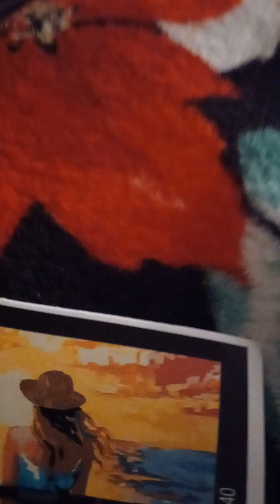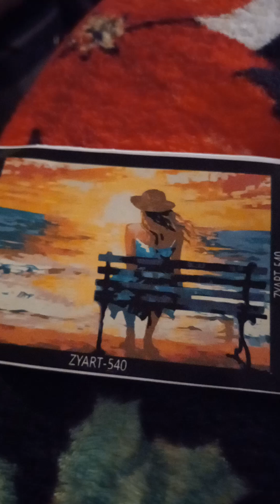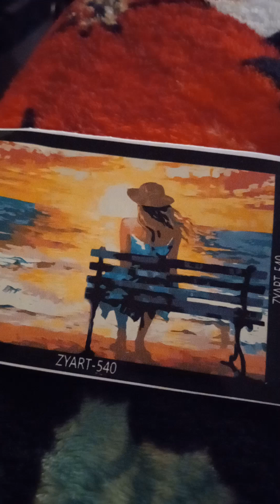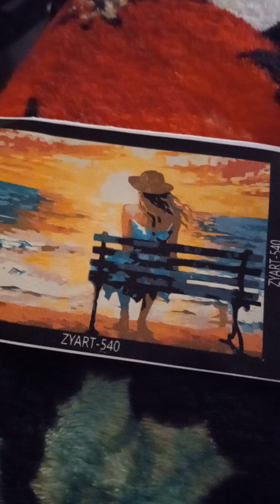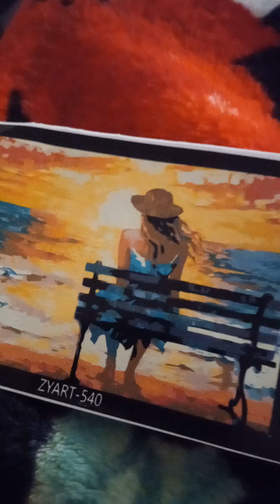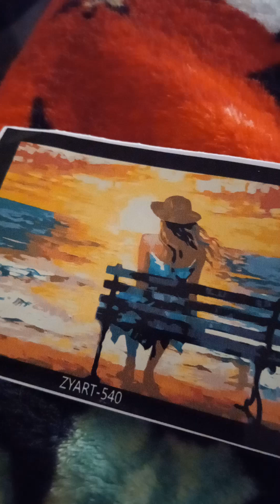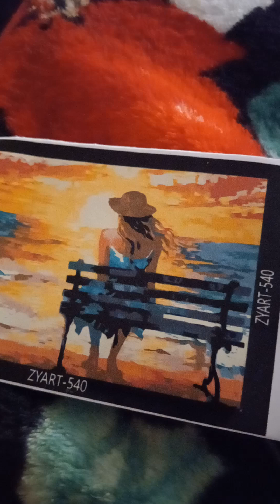Bots and other related issues 🔨☎️👀